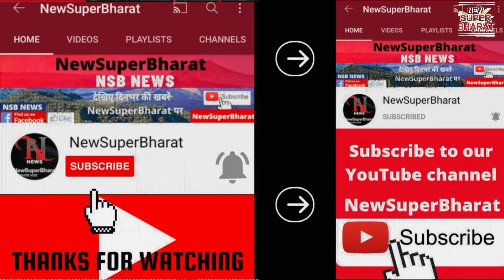Headlines of the Day | NewSuperBharat | NSB News | Himachal News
Top News of the Day | NewSuperBharat News: Latest Headlines and Headlines

31DEC21 | NewSuperBharat News |News || NSB NEWS || Himachal News | Himachal Pradesh|Morning Bulletin

NsbNewsBulletin |
New Super Bharat |
NewSuperBharat |
HIMACHAL NEWS UPDATE |
HimachalNewsUpdate
AajKiVisheshKhabren|
HP NEWS |
HpNews
HimachalNews |
SAMACHAR |

हिमाचल खबर
खबर हिमाचल
हिमाचल न्यूज़